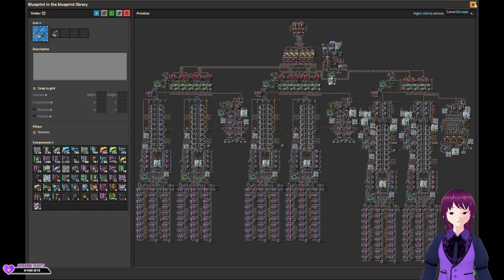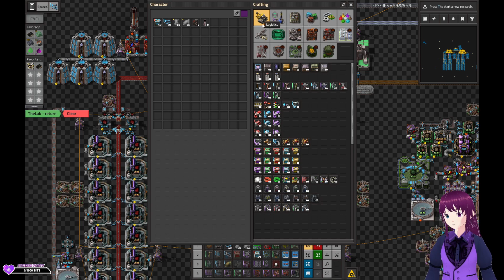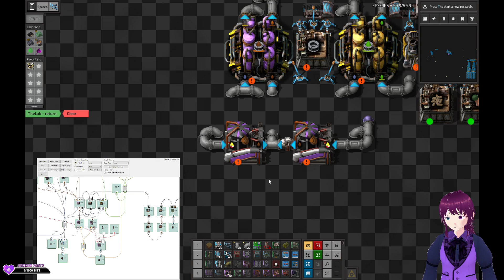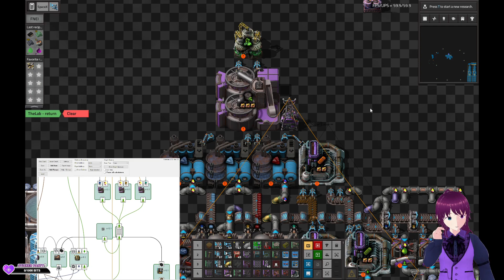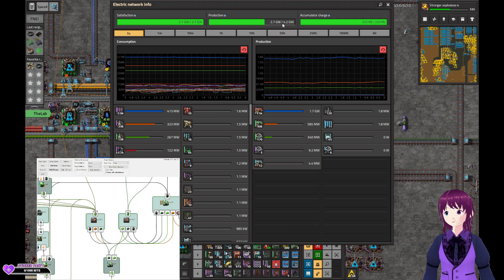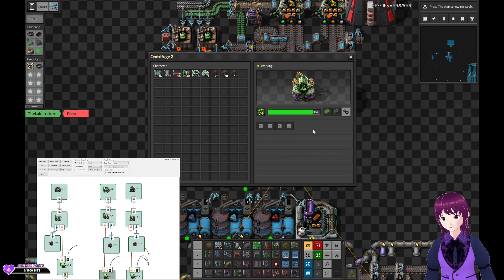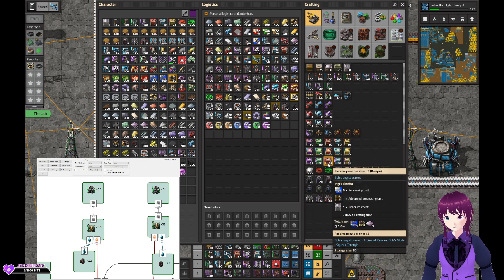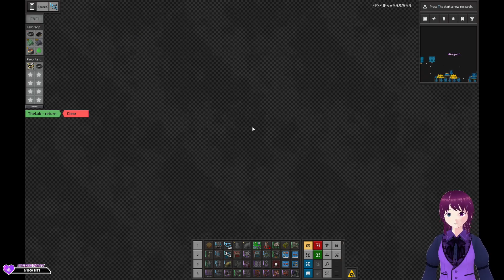Factorio Seablock Day 81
Running through Factorio Seablock modpack properly until I finish it this time.

Uranium reworking...

Additional mods that matter are Tinystart, Bottleneck, FactorySearch, The Blueprint Designer Lab, GDIW, Belt Visualizer, Pipe Visualizer, Rate Calculator and Squeak Through.